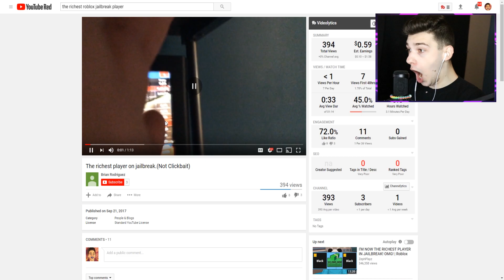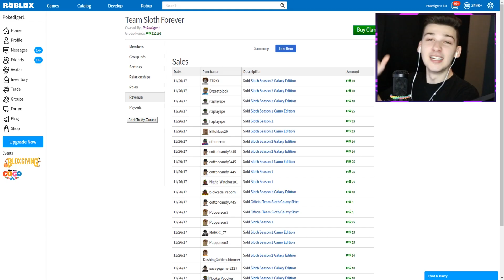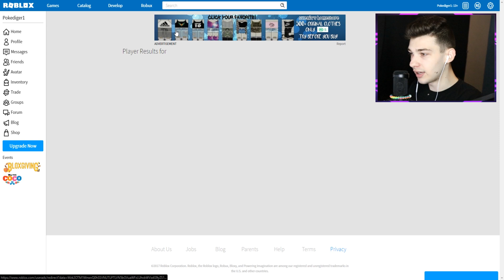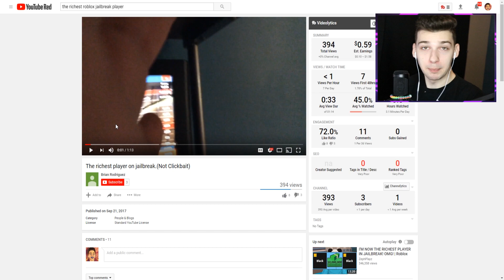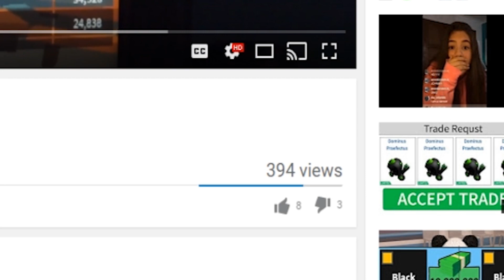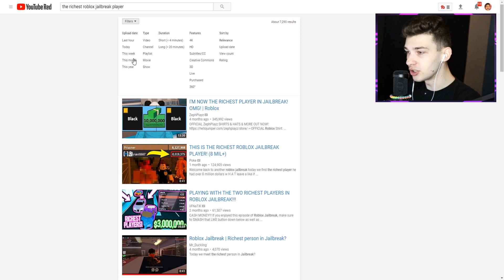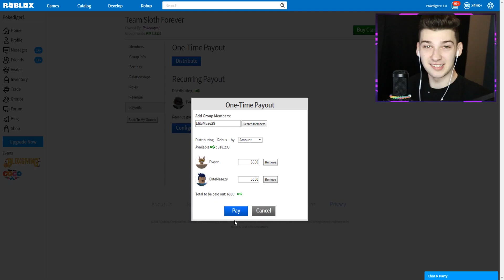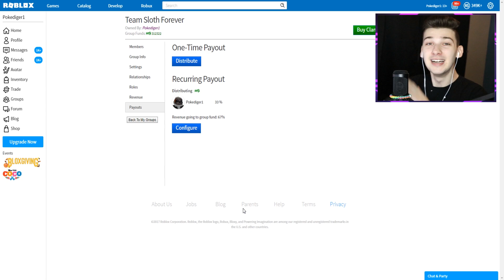FINDING THE RICHEST ROBLOX JAILBREAK PLAYERS!! *HACKS?*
welcome back to another roblox video today we look at ROBLOX JAILBREAK PLAYERS THAT ARE MORE THAN RICH.. we might have found the one.. leave a like if you love food